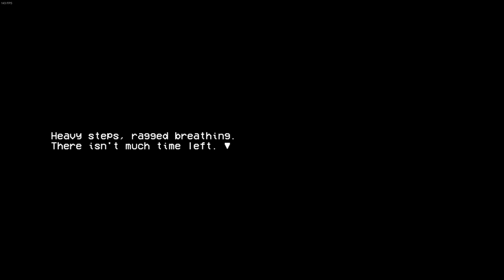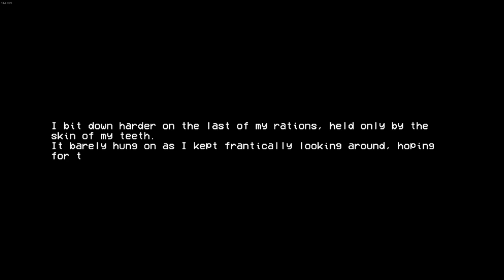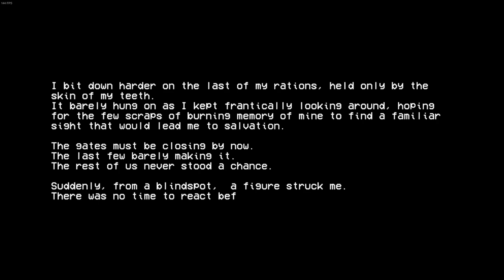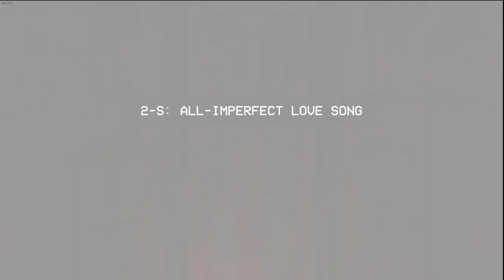this is ridiculous | Ultrakill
What are these special levels bro

(Apologies for the video taking a while to release, I have been extremely busy)

00:00 Intro
01:18 Testing New Weapons
02:22 Secrets in Prelude 0-2 (The Meatgrinder)
03:10 0-S (Something Wicked)
09:45 More Secrets in Prelude 0-2 (The Meatgrinder)
12:48 Secrets in Prelude 0-3 (Double Down)
15:20 :(
15:55 Secrets in Lust 2-1 (Bridgeburner)
19:55 Secrets in Lust 2-2 (Death at 20,000 Volts)
23:08 Secrets in Lust 2-3 (Sheer Heart Attack)
25:23 2-S (All-Imperfect Love Song)
38:28 :(
38:56 Secrets in Greed 4-2 (God Damn the Sun)
42:00 4-S (Clash of the Brandicoot)
48:02 Outro